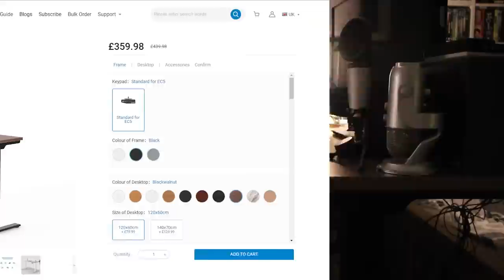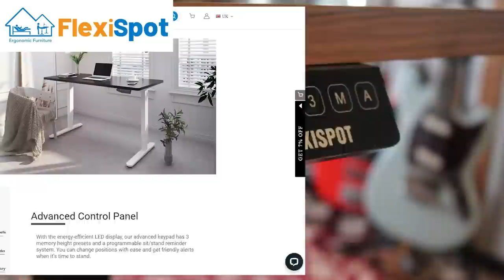FIFA CONNECT: NEW HOST!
1st Jan. to 31st Jan.
FIFA CONNECT: NEW HOST @LukePingu Vs @bigmassiveeric & @xDuttinho